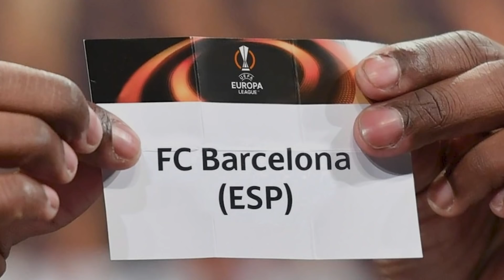Barcelona Going To EUROPA LEAGUE!!! | Bayern 3-0 Barca Match Review UCL 2021 HINDI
Barcelona goes into the Europa League after failing to secure a win against Bayern Munich at the Allianz Arena suffering a 3-0 loss. Muller, Sane, and Musiala scored the 3 goals as Xavi's side headed to the second tier of the UEFA competitions. but what do we make out of all this?
FC Goa Have A Serious Squad To Win The ISL 2021/22! | Key Players & Line-Up ISL 2021/22 Team Preview
Part 1 of Football 101 - Club Football League Competitions Explained! | Which League To Follow as a New Fan? Football 101 #1
Part 2 of Football 101 - UEFA Champions League Explained HINDI | Club World Cup Qualifications & Format | Football 101 #2
Cristiano Ronaldo Scores 801 Career Goals vs Arsenal In A Thrilling 3-2 Win | Arsenal Have Improved
FACTOS - Liverpool Is A Goalscoring Machine | PSG Will Not Win UCL This Year | Lucky Chelsea HINDI
Xavi's Shows Glimpse Of Magical Barca | Messi Scores First Goal For PSG | End of Ole at Man United